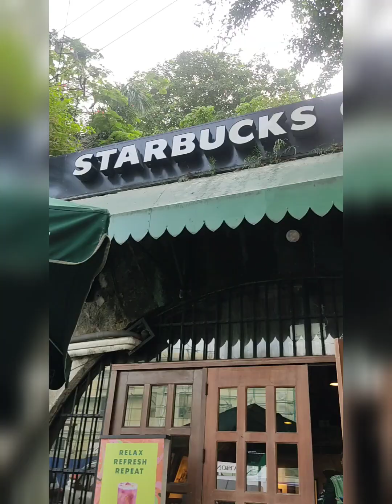Quick Manila Adventure | Bike Tourism: Dolomite Beach, Arroceros Forest Park, Intramuros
'Kumusta?' - this is how you ask "how are you?" in Filipino by the way.

Really missed doing this, for real! It's been a long while since I got to upload a video so here's some raw footages for you guys.

This vlog is a quick ride to Manila as we explore some of its beautiful destinations. So, to our international viewers, why don't you come here in the Philippines and see it for yourself? Let's go!